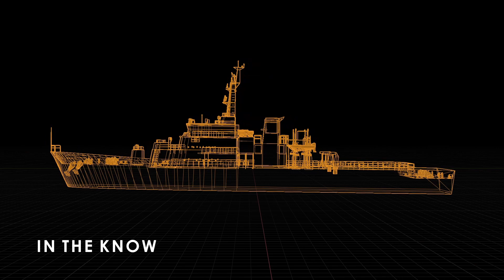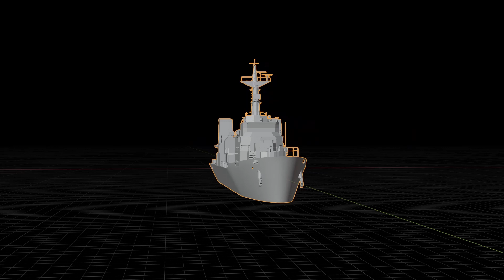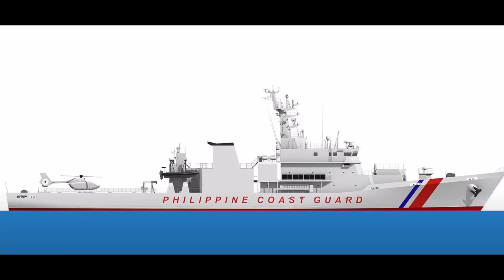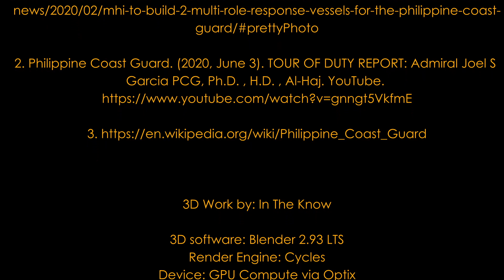PHILIPPINE COAST GUARD MULTI ROLE RESPONSE VESSEL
The Department of Transportation on February 07, 2020 entered into a procurement contract with Mitsubishi Heavy Industries for 2 brand-new 94-meter Multi-Role Response Vessels for the Philippine Coast Guard.

The Philippine Coast Guard future Multi-Role Response Vessel is reportedly based on the Japanese Coast Guard's 96-meter Kunigami-Class aka Kunisaki Class patrol ships. However, the Philippine Coast Guard future Multi-Role Response Vessels will be structurally different with the addition of a helicopter hangar according to NavalNews.com

According to PCG Admiral Joel Garcia's tour of Duty report on June 01, 2020,  where cgis of the Philippine Coast Guard future Multi-Role Response Vessels were revealed to the public, the ships will most likely include, operate or support 2 RHIBS, a helicopter hangar, water cannons and naval communication and navigation equipment.

The contract for the Philippine Coast Guard future Multi-Role Response Vessels is valued at $123.57M with financing via the Japan International Cooperation Agency (JICA) and is expected to be delivered to the Philippines in early 2022.